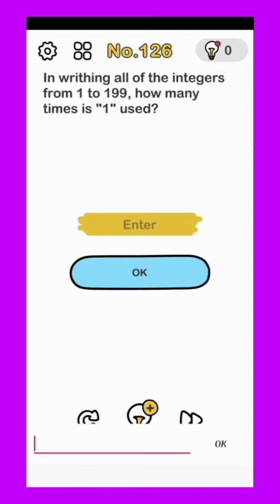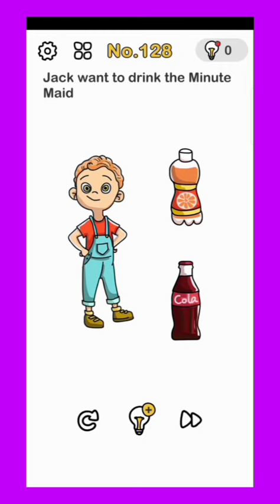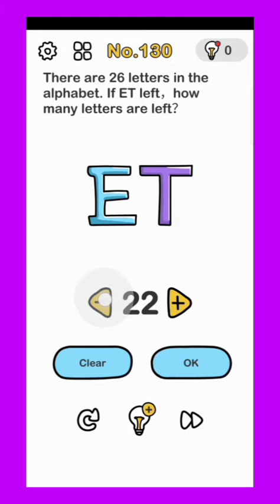brain out levels 121 to 130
Brain out game levels 121,122,123,124,125,126,127,128,129,130